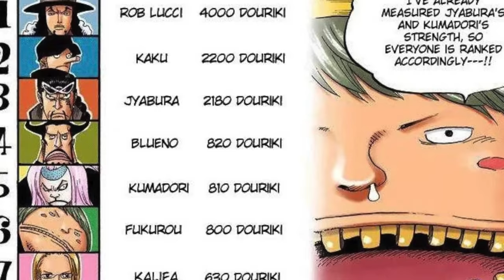Enies Lobby Hype Is Real! One Piece Reading Vlog / Reaction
Reading One Piece manga for the very first time! One Piece by Eiichiro Oda is one of the most popular manga and anime series of all time and I am so excited to finally be reading One Piece by Eiichiro Oda. In this video I go over my reactions to the Enies Lobby Arc in One Piece as a first time reader. I will be discussing all of the Enies Lobby Arc with full spoilers. I hope you enjoy my One Piece reactions and will join me as I follow Luffy and crew onto the Grand Line!

In this video going over the Enies Lobby I will be talking about the following characters:

Sanji
Roronoa Zoro
Usopp
Nami
Chopper
Nico Robin
Iceberg
Franky
Lucci
Kaku
CP9